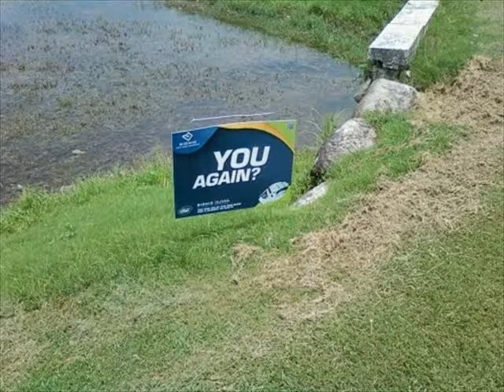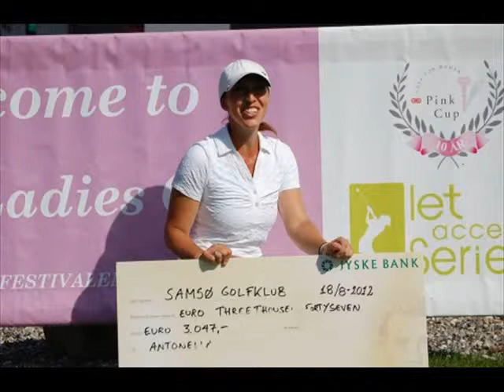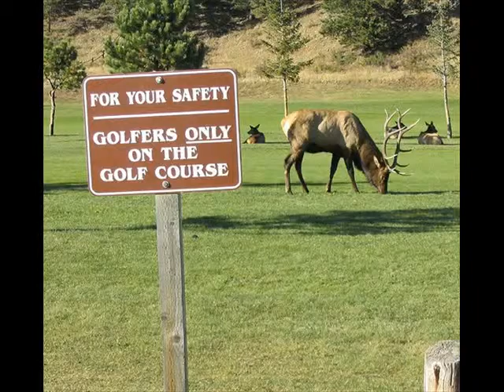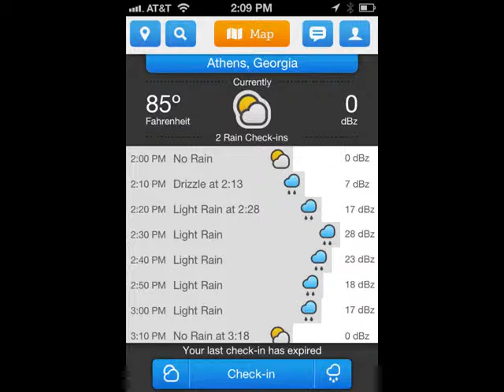The Favorite of Golf Pictures - September 2009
All of our favorited Photos from our site